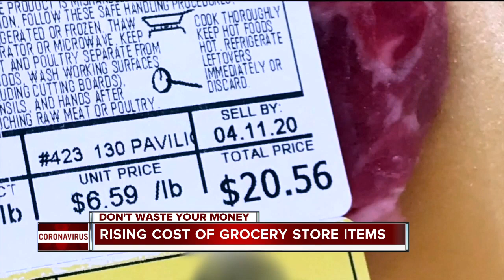Dont Waste Your Money: Rising cost of grocery store items